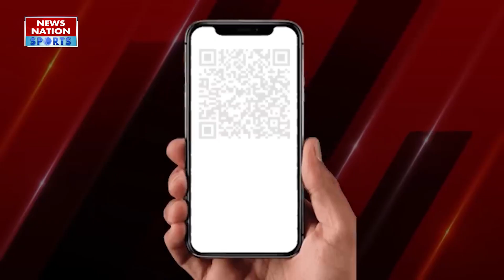IND vs BAN T20 Match: Team India में एक साथ 2 Debut, Mayank Yadav और Nitish Kumar Reddy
IND vs BAN 1st T20: बांग्लादेश के खिलाफ टी20 सीरीज के पहले मैच में टीम इंडिया की ओर से दो खिलाड़ियों ने डेब्यू किया है. तेज गेंदबाज मयंक यादव और युवा ऑलराउंडर नीतीश रेड्डी इस मुकाबले की प्लेइंग 11 का हिस्सा हैं.

IND vs BAN 1st T20: Two players have debuted for Team India in the first match of the T20 series against Bangladesh. Fast bowler Mayank Yadav and young all-rounder Nitish Reddy are part of the playing 11 of this match.